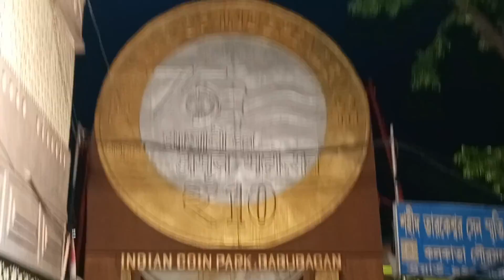মহাষষ্ঠীতে কেমন ঘুরলো মিশুক / মিশুকের কলকাতায় পূজা পরিক্রমা ২০২২ / Deb Mishuk's Wings